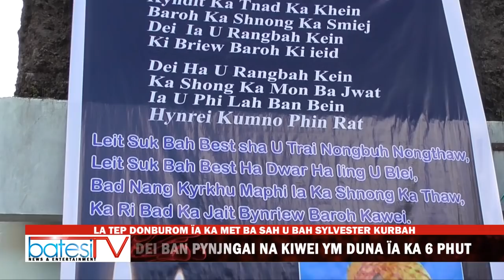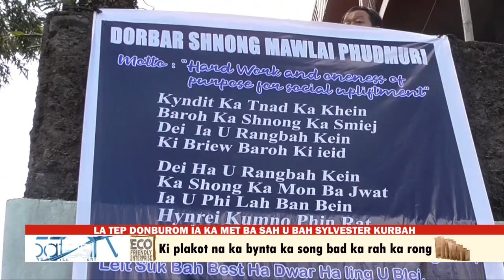LA TEP DONBUROM ÏA KA MET BA SAH U BAH SYLVESTER KURBAH